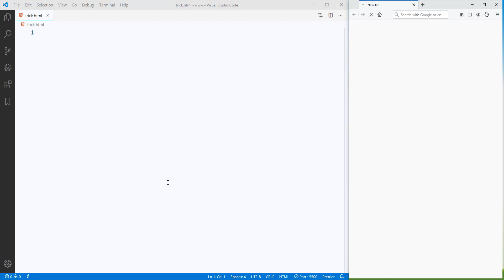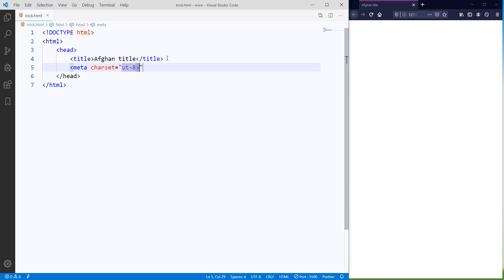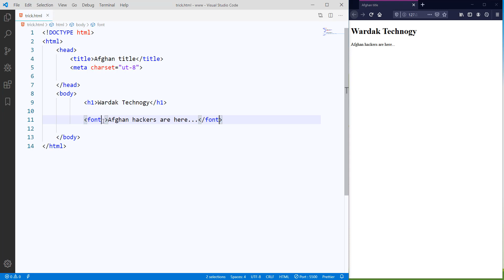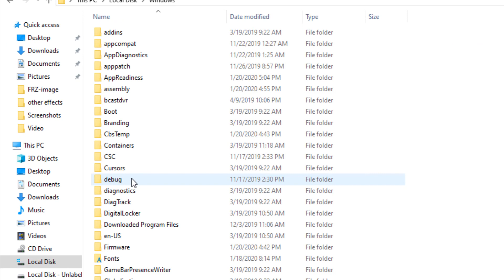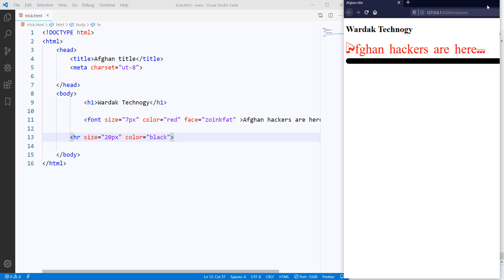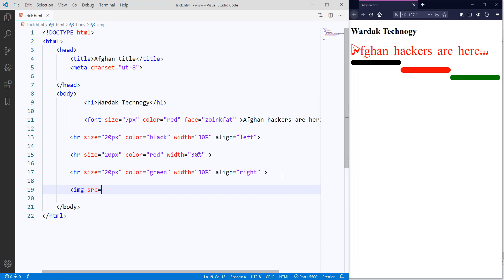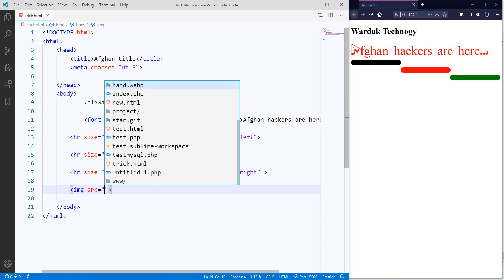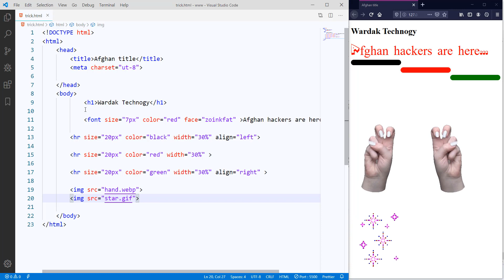HTML in pashto | #006 Tricks | اچ ټی ام ال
کوډونه له لاندی لینک څخه ډاونلوډ کړئ

HTML 5 Zero To Hero له صفر نه تر آخره
زده کړه په پښتو کې!
ددې کورس په دوران کې به زه تاسې ته ټول هغه اړين موضوعات د اچ ټي ام ال په ساده او اسانه ژبه وړاندې کړم، کوم چې ډېر زيات کارېږي او د ويبسايټ په جوړولو کې مرکزي  رول لري! نو تاسې د کورس په دوران کې له ما سره و اوسئ، که مو چينل نه وي سبسکرايب کړى، چينل سبسکرايب کړئ، د بېل ايکن کېکاږئ ترڅو زه چې کله هم نوى ويډيو پورته کوم لومړى تر تاسې درورسېږي. له تاسې مې هيله ده چې زما دا ويډيو ګانې له خپلو ملګرو سره شير کړئ زما د چينل لينک خپلو ملګرو ته ولېږئ ترڅو هغوى هم ترې برخمن شي.
زما یوازني هدف اسلام او مسلمان ملت ته خدمت ده
مننه ورور مو
HTML 5 in Pashto! During this course i will teach u all important subjects about HTML, which are very common today and necessary to learn, so you guys watch my videos and if you didn't subscribe my channel, please subscribe it. also share my video links with your friends and tell them about my channel.
 Thanks

Wardak technology